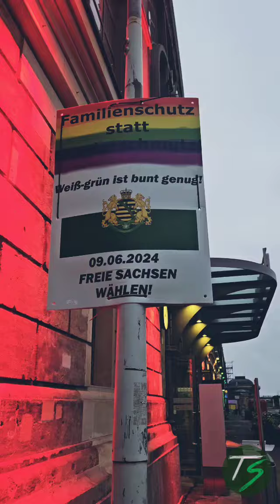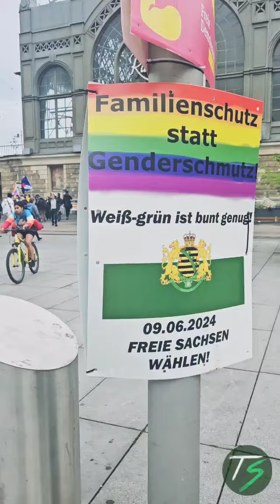Dresden | Familienschutz statt Genderschmutz (Aktion zum CSD)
Eine Aktion von Team Schreiber zum CSD in Dresden